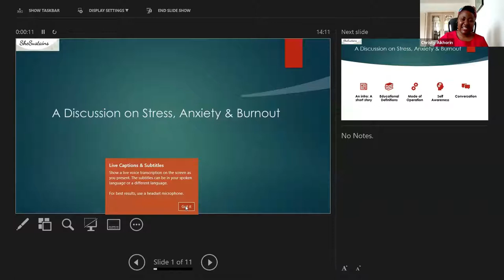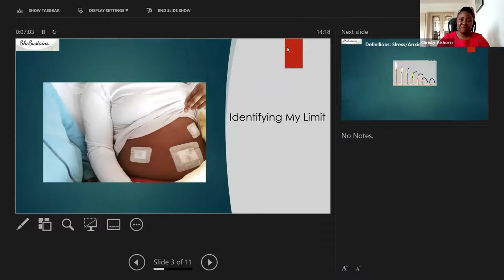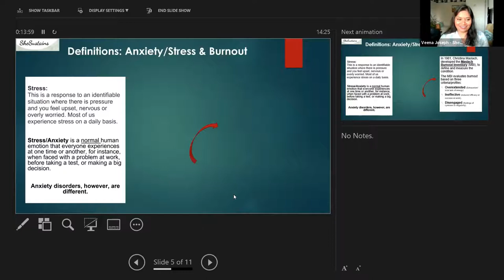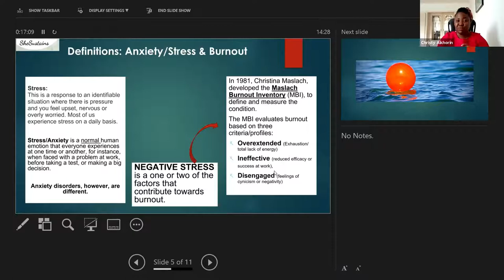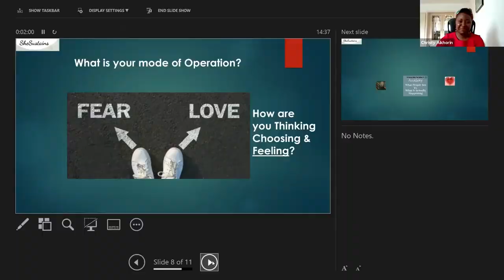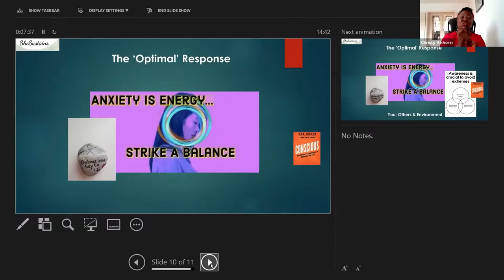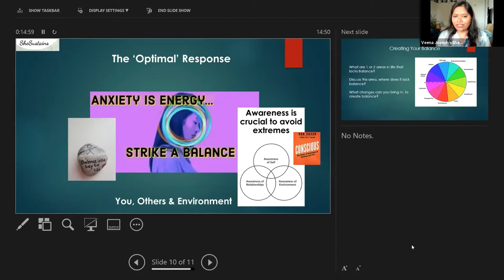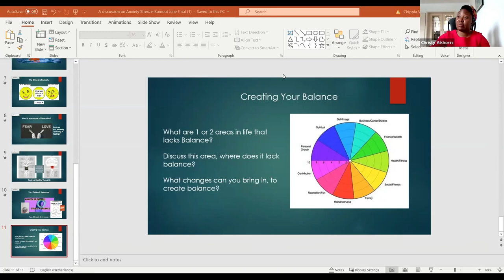Stress, Anxiety & Burnout Workshop by Christy & Veena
Sharing and Supporting others buffers the effects of stress on mental and physical health, specifically when we reach out in love with a positive attitude. On the other hand, Isolation has a negative impact on our spirit, mind and body.

With most of us pushed to the brink, stretched with exhaustion from loss, worry and uncertainty, wondering what next, we invite you to partake in a discussion on ‘Identifying Anxiety, Stress & Burnout’ led by SheSustains Founders, Christy Aikhorin & Veena Joseph.

We believe that these ‘Critical Conversations’ and reflective workshops conducted in an environment of friendship encourages understanding which in turn brings healing, builds bonds that cultivates meaningful relationships & networks and the ability to use the current challenge to think differently so that a new sense of balance is achieved to stay afloat despite the prevailing storms.

This workshop defines Stress, Anxiety and Burnout and the relevance of being aware of ones thoughts and feelings as they determine our mode of operation; fear or love mode, and the resulting actions taken, which can either enable or destroy balance.

The two books mentioned in the workshop are:
- The Perfect you by Dr. Caroline Leaf
- Conscious: The Power of Awareness in Business and Life by Bob Rosen and Emma-Kate Swann

About SheSustains

SheSustains is the brainchild of Christy Aikhorin and Veena Joseph, two good friends though with different backgrounds yet, share the same aspirations to support and encourage women through sharing stories that are real and raw for personal development, breaking out of barriers, and creating new narratives.